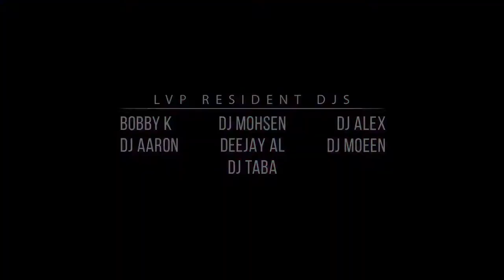SHAHAB TIAM live in Las Vegas 2018 @ DRAI’S Nightclub (Monday, December 24)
Shahab Tiam Live on Stage in Las Vegas @ DRAI’S Nightclub (Monday, December 24, 2018)